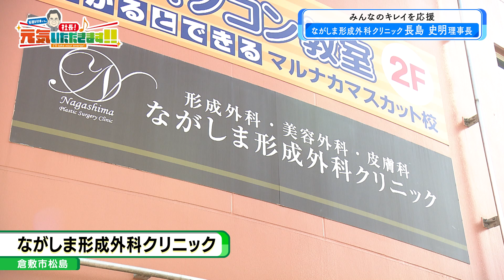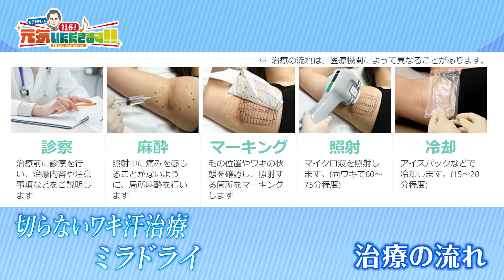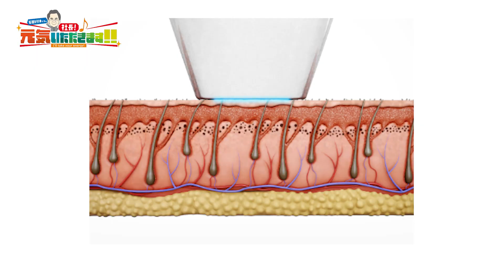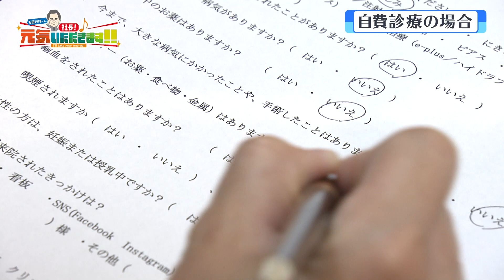専門医が！ながしま形成外科クリニック長島史明院長｜社長元気いただきます（2023年6月25日放送）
形成外科専門医の入念なカウンセリングとアフターフォローをモットーに、地域密着型クリニックとして、医療脱毛、多汗症治療等、レーザーを導入し、体に優しく施術します！